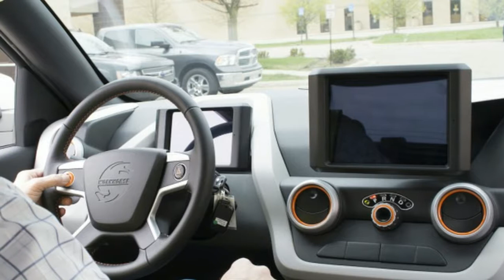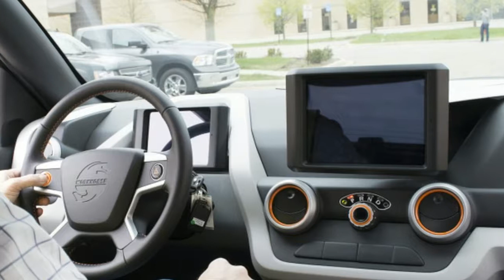Workhorse W 15 electric pickup Review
Workhorse W-15 electric pickup preorders now open to the public

When Workhorse Group first unveiled the W-15 range-extended electric pickup, it was only made available for preorder to fleets. That didn't keep private citizens keen on buying their own plug-in hybrid pickup from voicing their desire to the company. Still, when we last talked to Workhorse CEO Steve Burns, the company hadn't opened up reservations to the public. "I think we will," Burns told us, though. "The demand is so strong."

Now, those patiently waiting to plunk down their hard-earned American dollars on a hard-working American PHEV pickup can finally do so, as Workhorse has officially welcomed individuals to place their reservations with a $1,000 refundable deposit. That will go toward the W-15's expected starting price of $52,500. The W-15 is expected to be eligible for the $7,500 federal EV tax credit, which would bring the effective purchase cost down to $45,000.